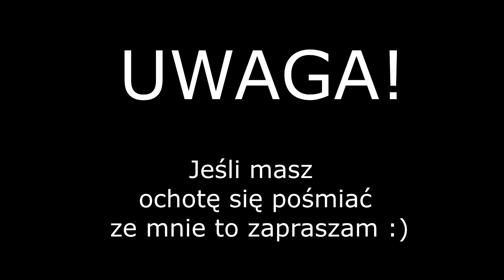SHINY BOX WRZESIEŃ + BLOOPERS // LAURIN BEAUTY